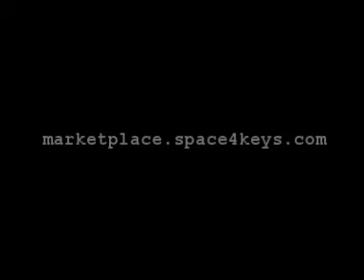ULTIMATE LEADS SOUND BANK | KORG X50 - MICROX | Jamming part 5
▬▬▬ Download Link ▬▬▬▬

This sounds bank contains a very large collection of "prog metal leads and sounds", inspired by the greatest keyboard players: Jordan Rudess, Derek Sherinian, Kevin Moore, Michael Pinnella, Jens Johansson and so on.
Provides a lot of professional leads like the legendary Liquid Lead, Monster Lead, Key Solo...30 new patches

This is the best leads collection ever made on Korg X50

Patched by Dladio ( Claudio Fusillo ) for Leadsounds

Patches List:
mellotron lead
liquid wah lead
wizard dream
soft lead
DW8 lead
monster planet
modern lead
vintage lead
pig riff
liquid lead
new wah lead
fuzz lead
fuzz poly lead
velo wah lead
new velo
wailing lead
power lead
key solo lead
hammond
Blues Organ
Crunchy Lead
El.Piano
Jens Lead
Lead Guitar
New Wah Lead
Orchestra
Planet Lead
Rock Organ
Stereo Piano
Wizard Lead